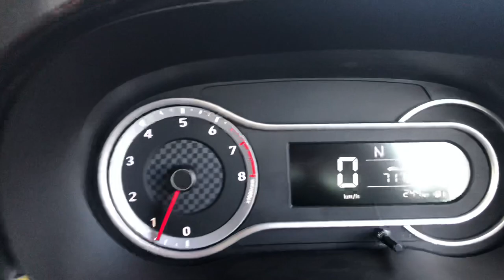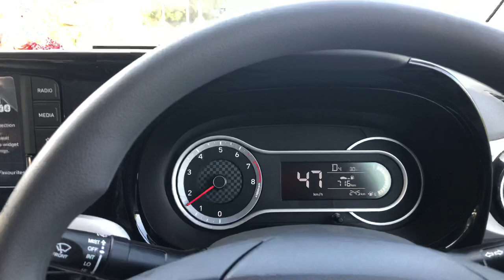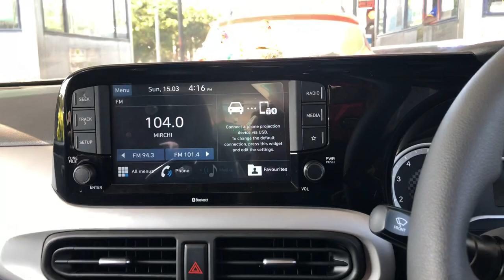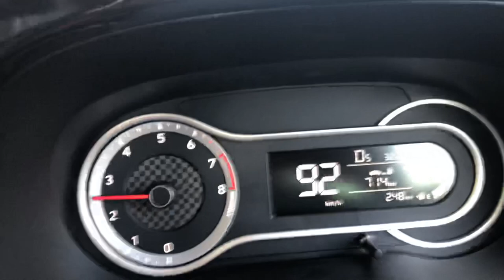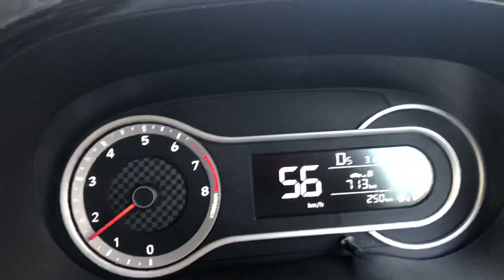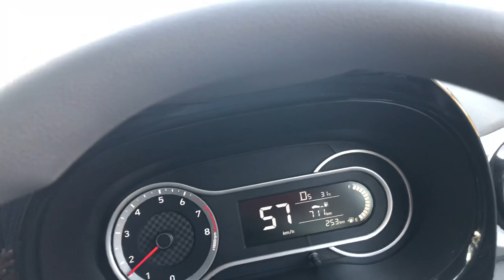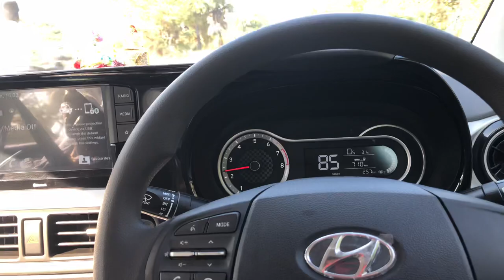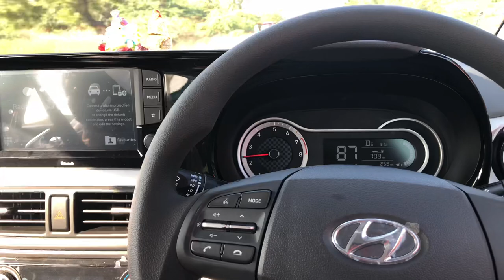new#grand#i10 Nios Review#From#Tamil#excellent super vehicle#Hyundai Grand i10 Nios March 2020#2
new#grand#i10 Nios Review#From#Tamil#excellent super vehicle#Hyundai Grand i10 Nios March 2020#H